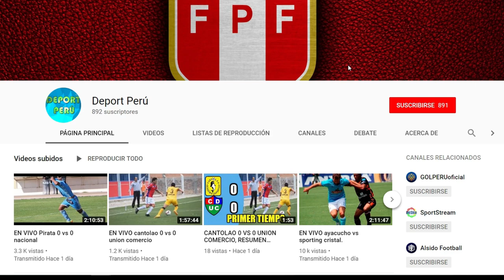Pirata fc vs Universitario EN VIVO FECHA HORA CANAL y todo lo que debes saber